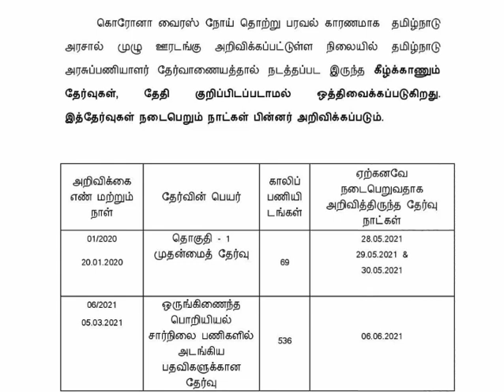TNPSC-2021 GROUP4/2/1 தேர்வுகள் ஒத்திவைப்பு| Exam எப்போது?